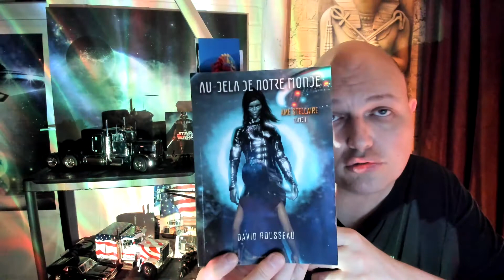STAR WARS : Mace Windu (violet) Anakin Skywalker (bleu) Dark Vador (rouge) laser Hasbro (2007) 1:1